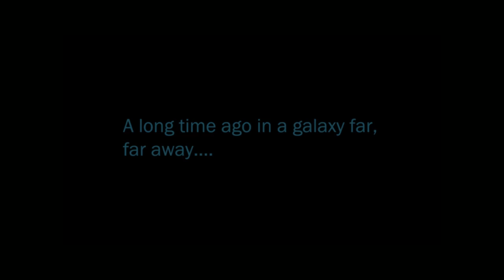Let's Play SWTOR: Ancestor Legacy Live Stream